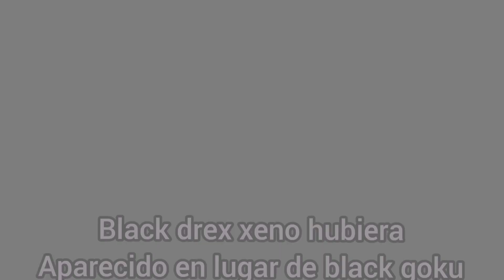What if....? Versión Dragón Ball Xenoverse Episodio 1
Heyyyyyyy chicos soy drex y les traigo un video relacionado con la saga Xenoverse
En este video les mostraré que hubiera pasado si las cosas que vimos en Dragon Ball Xenoverse the series hubieran salido de otra manera muy diferente
Entre ellos lineas temporales alternativas en donde todo salió de otro modo
Además estaré resubiendo the series otra vez comenzando con dragon Ball the series otra vez desde 0